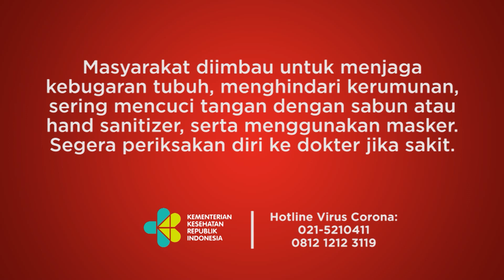Penemuan Ladang Ganja di Perbatasan Papua, Diduga Sengaja Ditanam Warga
TEMPO.CO -  Temuan Ladang Ganja di wilayah Distrik Waris, Kabupaten Keerom, Papua diduga ditanam oleh warga. Kasat Narkoba Polres Keerom AKP Amir Mahmud mengatakan, pihaknya akan menyelidiki lebih lanjut mengenai kepemilikan ladang ganja tersebut, Kamis (19/5/2022) malam.